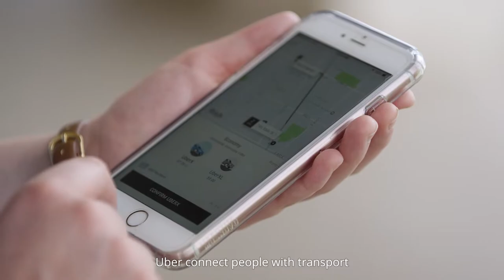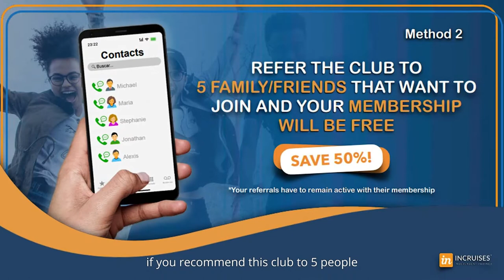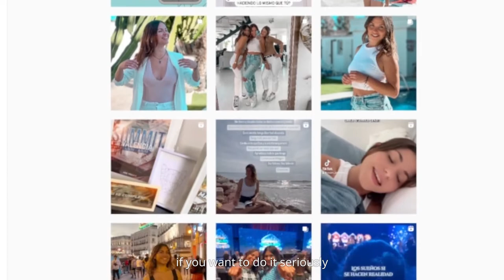Incruises & Instays in 5min presentation (English)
You will hear about the biggest travel club in the world, how it works and why can you also undertake and generate incomes by being part of the club, thanks to direct sales